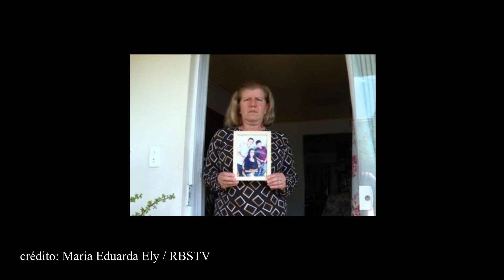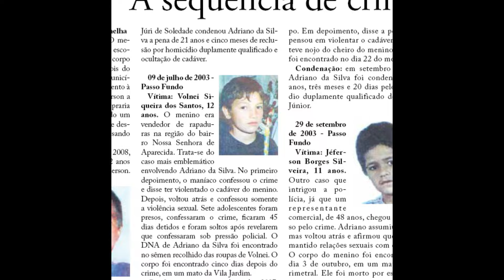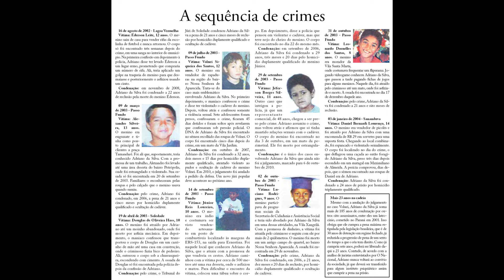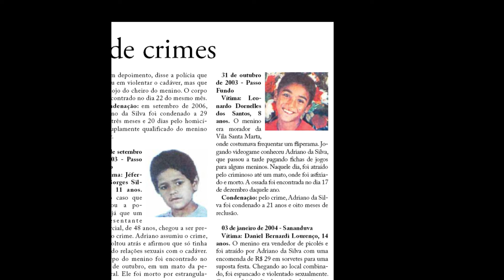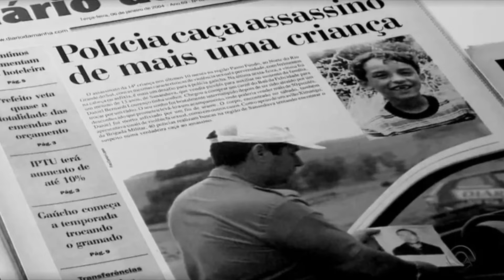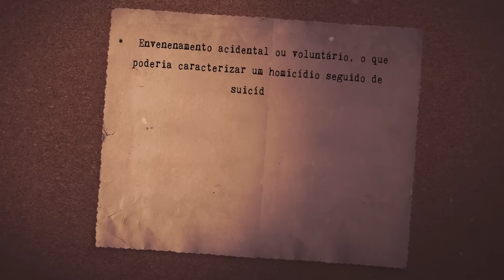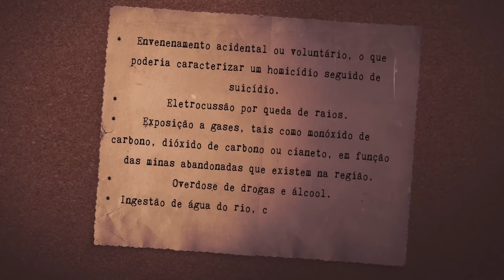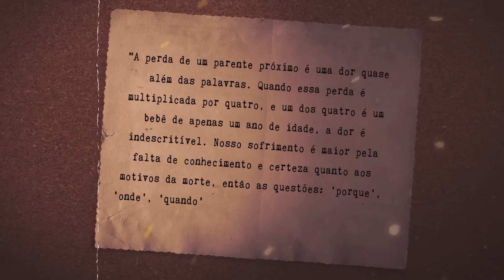2 CASOS - A HISTÓRIA DA FAMÍLIA GERRISH (caso 2) VAI TE SUPREENDER!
Hoje vamos conhecer a trajetória de um homem que aterr*** o interior do Rio Grande do Sul e também vou apresentar a vocês o misterioso e lamentável caso da família Gerrish

»Equipe
Direção e apresentação: Marcos P. Campos
Pesquisa e roteiro CASO 1: Sulamita Soares
Pesquisa e roteiro CASO 2: Eliana Ianino de Pieri